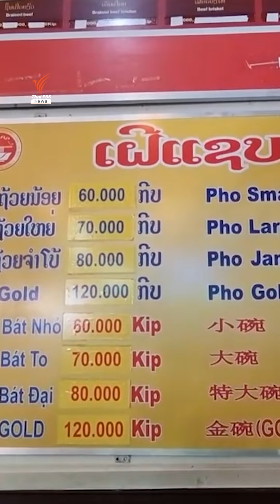เงินเฟ้อลาวยังสูง ค่าครองชีพพุ่ง ก๋วยเตี๋ยวชามละ 100 I Thai PBS news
เศรษฐกิจลาวยังคงเผชิญปัญหาเงินเฟ้อสูงต่อเนื่อง สำนักงานสถิติลาวรายงานอัตราเงินเฟ้อธันวาคมปี 2566 อยู่ที่ร้อยละ 24.4 ทำให้ชาวลาวต้องเผชิญค่าครองชีพที่สูง ก๋วยเตี๋ยวราคา 100 บาท จาก 80 บาท